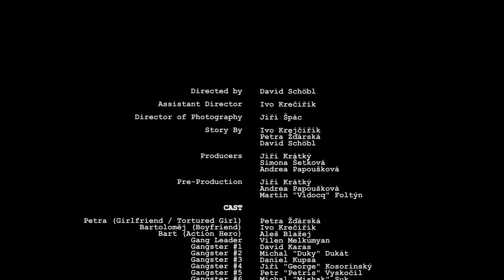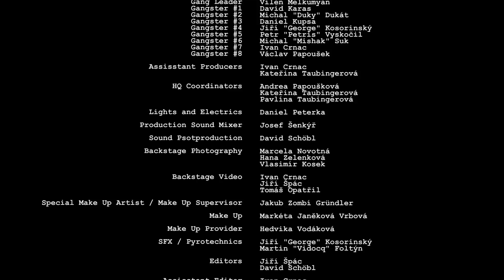Bed Romance (Maybe the one next to you...)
Maybe the one next to you is The hero!
Young man is telling a story to his girlfriend, revealing himself to be an action hero, who would save her in any occasion.
The story is very simple and also very special, both at the same time!
Film by David Schöbl and "Wild and Crazy Guys" is about ordinary people, that love each other, because of small things and mistakes they have.
Originaly made during 48 Hour Film Project Prague competition.

Vote on IMDb!!!

Cast:
Petra Žďárská, Ivo Krejčiřík, Aleš Blažej, Vilen Melkumyan, David Karas, Michal Dukát, Jiří Kosorinský, Daniel Kupsa, Václav Papoušek, Ivan Crnac, Michal Suk, Petr Vyskočil

DOP:
Jiri Spac

Original music by:
Alexandre Guiraud,
Jaroslav Vyhnička,
Ondřej Malina